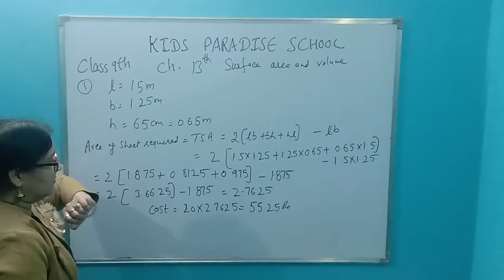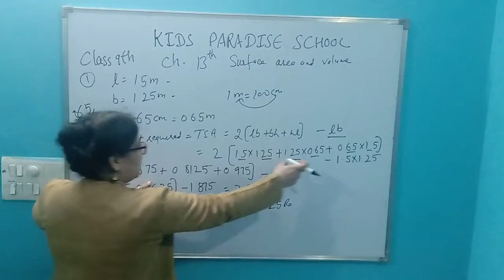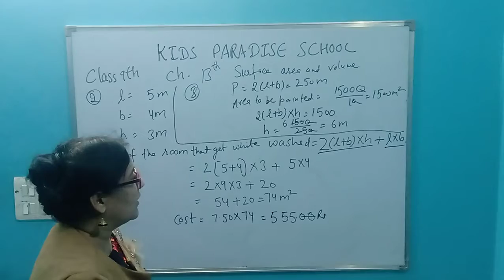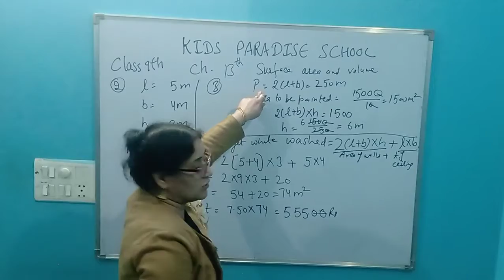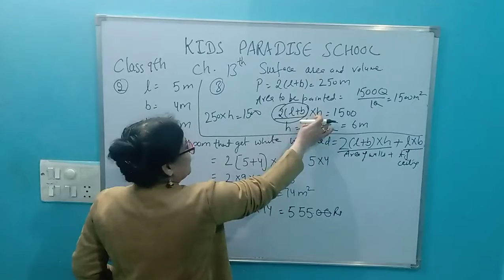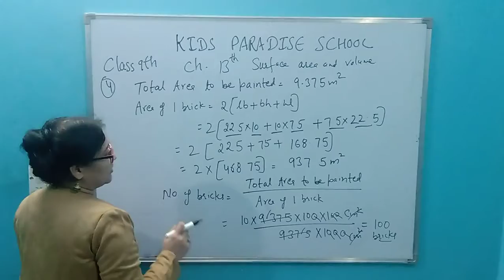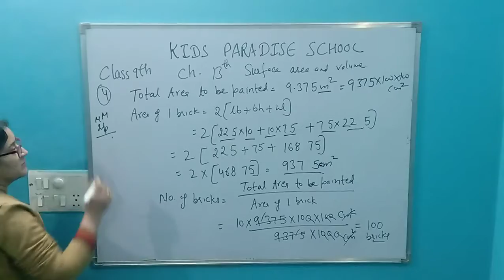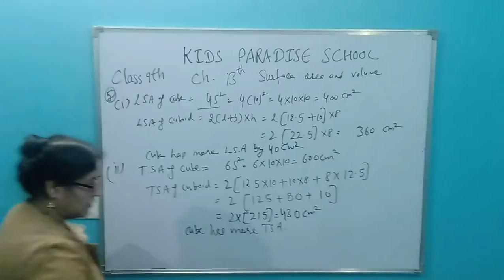KIDS PARADISE SCHOOL Class 9 Maths Ch 13 Surface Area and Volume Le 1